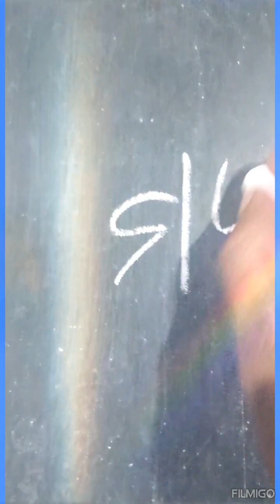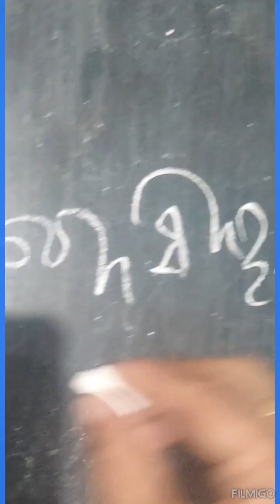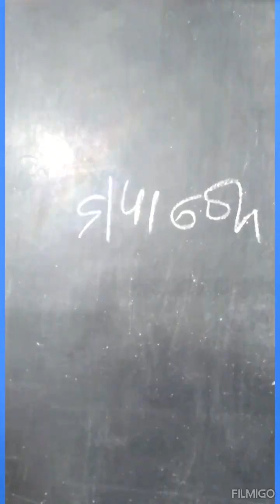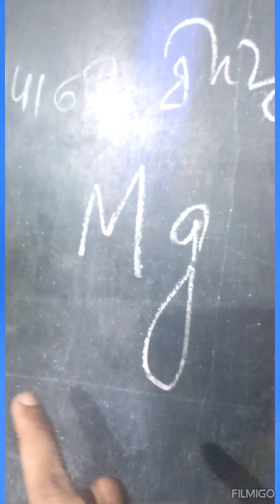ରାସାୟନିକ ପ୍ରତିକ୍ରିୟା ଓ ରାସାୟନିକ ସମୀକରଣ/mama_tofan_vlog /rupapintukhusiexpress / /chem